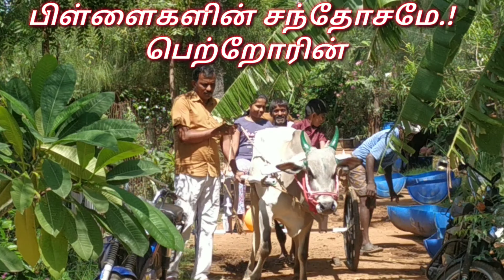Birthday Traditional gift/Enjoyable Happy moment/கட்ட வண்டியும் கம்பர்கட்டு மிட்டாயும்/Amazing Tamil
Birthday Traditional gift
Special Amazing enjoyable Happy moment/Amazing Tamil
We celebrated Our Son's Birth Day in a traditional way with prayer to giving us he is our life gift Vishnukumar. He is nature and animal lover, his life gets fulfill enjoyment with playing with them. As a parents, we enjoy happiness by his activities along with nature.
We planted trees on the birthday occasion It helped the younger generation kids to motivate the planting trees. We plant the trees! we Harvest the rain. As a parents and as a responsibility citizen this types of duty helps to protect our nation also the entire living system.

பிறந்த நாள் பாரம்பரிய பரிசு
 சிறப்பு அற்புதமான சுவாரஸ்யமான இனிய தருணம் :
 எங்கள் மகனின் பிறந்த நாளை பாரம்பரிய முறையில்  கொண்டாடினோம், அவர் எங்கள் வாழ்க்கை பரிசு விஷ்ணுகுமார்.  அவர் இயற்கையும் விலங்கு காதலரும், அவர்களுடன் விளையாடுவதன் மூலம் அவரது வாழ்க்கை மகிழ்ச்சியை நிறைவேற்றுகிறது.  ஒரு பெற்றோராக, இயற்கையோடு சேர்ந்து அவரது செயல்பாடுகளால் நாம் மகிழ்ச்சியை அனுபவிக்கிறோம்.
பிறந்தநாளில் நாங்கள் மரங்களை நட்டோம், இது இளைய தலைமுறை குழந்தைகளுக்கு நடவு மரங்களை ஊக்குவிக்க உதவியது.  நாங்கள் மரங்களை நடவு செய்கிறோம்!  நாங்கள் மழையை அறுவடை செய்கிறோம்.  ஒரு பெற்றோர் மற்றும் ஒரு பொறுப்பு குடிமகன் என்ற வகையில் இந்த வகையான கடமை நம் தேசத்தையும் முழு வாழ்க்கை முறையையும் பாதுகாக்க உதவுகிறது.